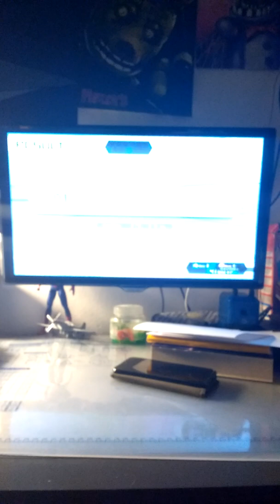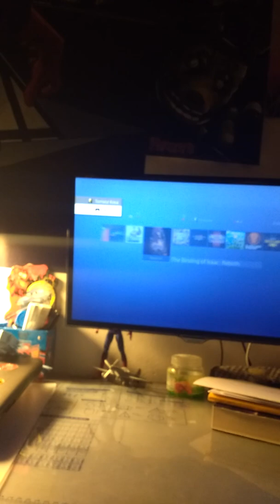Łukasz + ja gameplay część 1